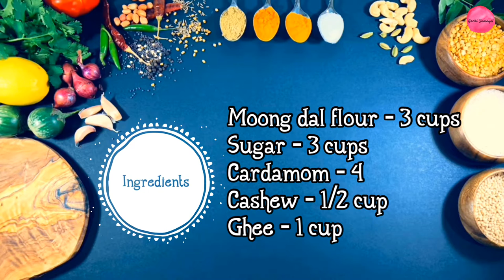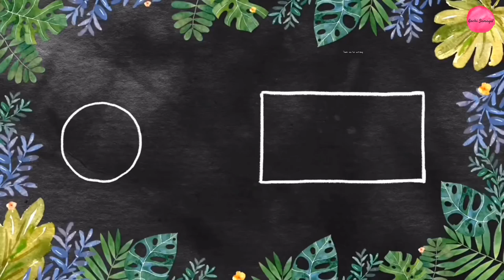Maaladu | Moongdal Laddu | Healthy and easy Laddu